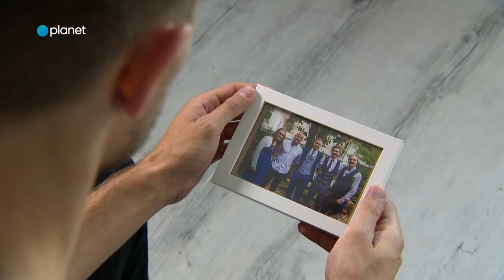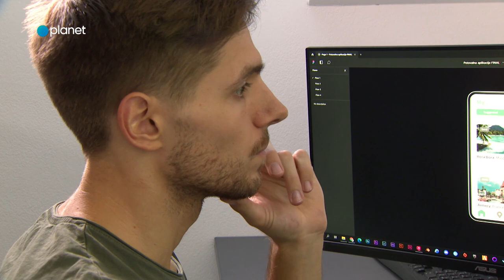Ženin Matevž se predstavi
Poroka na prvi pogled je na Planetu PON-SRE ob 21. uri,  v četrtek ob 20. uri pa ljubezenski eksperiment komentiramo v oddaji Poroka na drugi pogled.